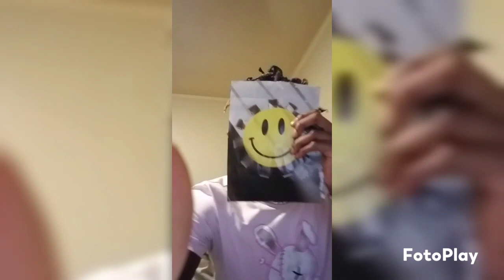Young Tobbie - Beaming